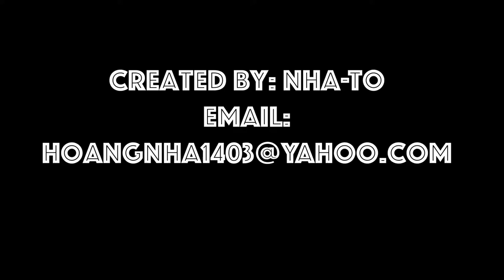British got talent, introduce a new dance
Backpack kid dancing